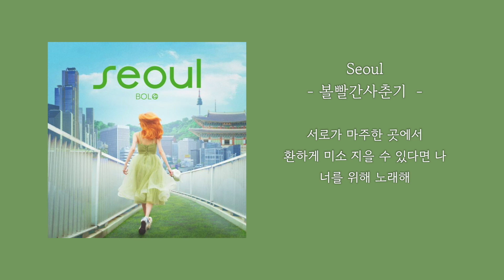[1시간] 볼빨간사춘기 (BOL4) - Love story | 가사 Lyrics | 1hour roop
볼빨간사춘기 (BOL4) - Love story

[앨범소개]

볼빨간사춘기(BOL4) Mini Album 'Seoul'

작은 스케치북에 그려놓은 서울. 색을 칠하고 예쁘게 다듬은 다음 오른쪽 한구석에 날짜, 내 이름을 적었다. 그땐 알았을까. 이곳에서 얼마나 많은 계절을 지나치며 살아갈지.
첫 서울. 성신여대 입구역, 혜화 마로니에 공원, 환승역인 동대문역사문화공원역, 홍대입구역 8번 출구. 가장 많이 탔던 2호선과 4호선. 사람들이 아무리 많아도, 배차시간이 길어지더라도 좋아하는 노래를 들으며 이어폰만 끼고 있으면 그만이었다. 꿈을 그리던 때였으니까. 어딜 가나 즐거웠다. 많은 사람들을 만나고 많은 사람들이 스쳐 지나갔다. 색을 칠할 때쯤 내 음악이 큰 사랑을 받았고 혹여나 내가 꿈꾸던 것들이 사라질까 더 꼼꼼하게 여러 가지 색으로 채워 넣었다. 그러다 질려버렸다. 내가 사랑했던 서울이 맞나 싶었다. 더 이상 무언갈 채워 넣을 자신이 없었다. 꽤 오랜 시간이 지났다.
시간 지나 다시 펼쳐 본 서울은 내가 지나쳐온 모든 감정들을 고스란히 남긴 채 그 자리 그대로 있었다. 나는 서울의 모습을 다시 한번 다듬어 보려 한다. 그리고 또박또박 날짜와 내 이름을 적고 사람들에게 보여주고 싶다. 이 꿈의 도시가 얼마나 아름다운 곳인지.
꿈을 꾸고 있는 그대들에게 그려질 또 다른 서울. 볼빨간사춘기의 서울.

1. Love story

러브스토리. 이름만 들어도 달콤함이 뚝뚝 흘러내릴 것 같은 제목이다. 사랑 이야기를 쓸 땐 주로 있을 법한 이야기에 현실성 없는 영화나 드라마적인 요소를 한 스푼 넣는 재미가 있는데 이 곡이 그렇다. ‘첫사랑’이라는 아련하고 애틋한 소재로 쓰기 시작했는데 쓰다 보니 더 로맨틱하고 설레는 사랑 이야기로 발전했다. 첫사랑인 두 사람이 ‘생일’이라는 특정한 날을 두고 남몰래 도망치는 이야기로 시작한다. 눈이 맞아 사랑에 빠지게 되고, 사랑에 빠진 그들의 그림자가 오랜 잔상으로 남겨진 채 서로의 기억 속에 남아있는 모습을 그리며 마무리를 지었다. 사실 ‘이 모든 게 다 꿈이었다.’라고 나름 재치 있는 결말을 지으려다 사랑 이야기에 맞게 해피엔딩으로 끝맺음 해도 아쉽지 않을 것 같아 중간중간 호기심을 자극하는 요소로만 써넣었다. 이 노래를 듣고 난 여러분의 느낌은 어떨지 궁금하다. 마음속에 약간의 간질간질한 설렘이 느껴진다면 이건 더 완벽한 러브스토리다. ‘당신의 눈동자에 건배!’

하이틴 팝 스타일의 모던록 곡으로 일렉기타의 청량한 리프로 시작되는 인트로와 심플하고 묵직한 드럼 비트, 그 위에 올려진 산뜻한 멜로디 라인이 곡의 분위기를 형성한다.

[CREDIT]

1. Love story

Lyrics by 안지영
Composed by 안지영, 바닐라맨
Arranged by 바닐라맨

E. Guitar by 이승엽
A. Guitar by 바닐라맨
Bass by 최훈
Chorus by 안지영

Recorded by 바닐라맨 @Vanilla Studio
Mixed by 김현곤 @doobdoob Studio